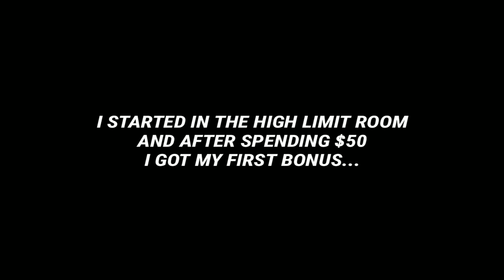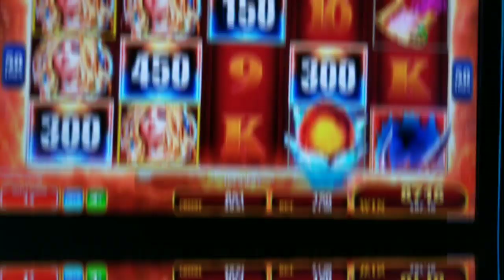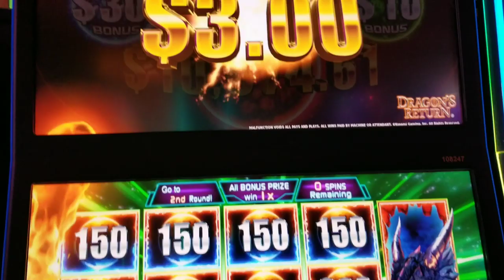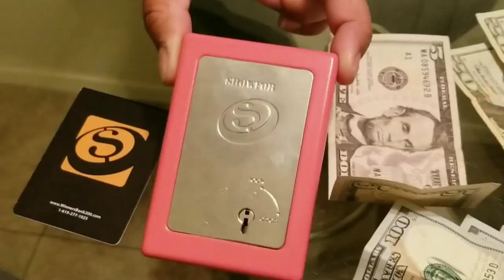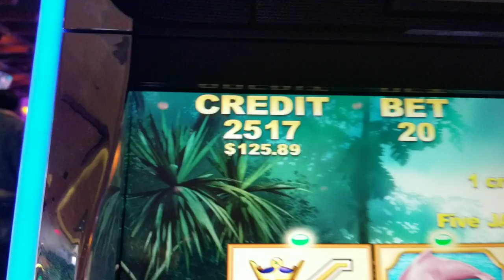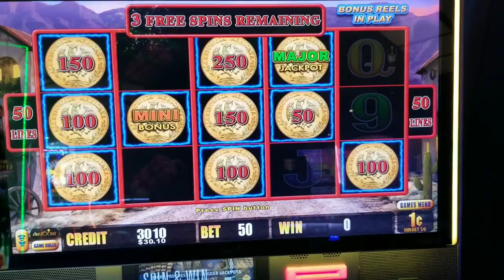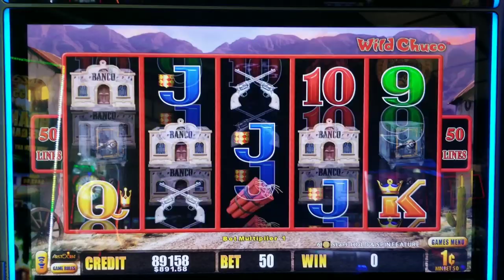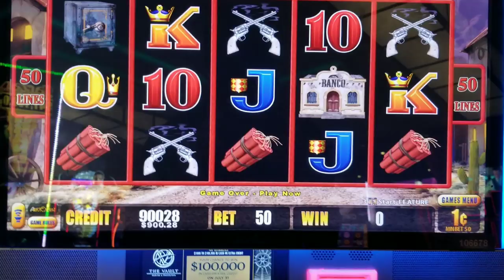I Bet 50 Cents And Won My BIGGEST MAJOR JACKPOT EVER!!! LIGHTNING LINK Slot Machine Video HUGE WIN!!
Our SECRET WEAPON we use to NEVER leave the casino broke...

I Bet 50 Cents And Won My BIGGEST MAJOR JACKPOT EVER!!! LIGHTNING LINK Slot Machine HUGE WIN!!!

So Sam went to Vegas with her family and left poor Chris at home. So whats a man to do? Hit the casino lol!!! In this video Chris plays the Lightning Link slot machine called Wild Chuco. While only betting 50 cents, he managed to get the bonus and win the MAJOR JACKPOT!!! Not only did he get the Major, but it was the biggest Major Jackpot that hes ever won in his life! This is why Lightning Link is one of Chris' favorite slot machines to play at the casino. We hope you guys enjoy this HUGE WIN!!!